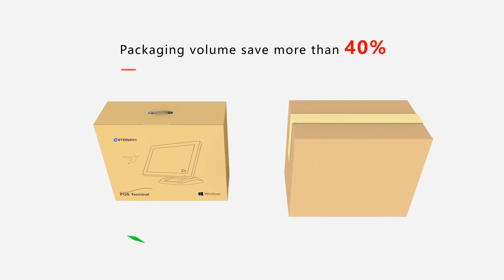E Terminal ZR Series Window Pos System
We understand the complex requirements of the F&B & retail industry and provides advanced POS systems specifically designed for it.